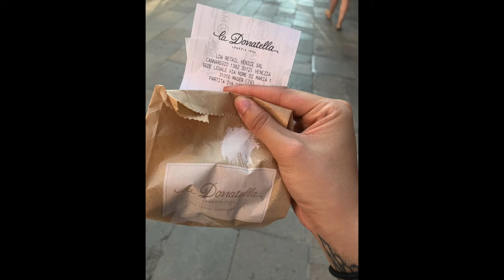TRIP TO VENICE | Visiting Saint Mark's Basilica | Venice Times Hotel | London to Venice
Hey everyone,

Welcome back to another video! A travel vlog, wahoo!
Travelling to Venice from London. We visit a few places such as the famous Cathedral in Venice and we capture some beautiful photos.

We stayed in Venice Times Hotel and the service there was fantastic.

Camera: Canon 200D/ iPhone XS
Tripod: Switchpod /Manfrotto PIXI EVO
Microphone: Rode Videomic/ Blue Yeti Mic